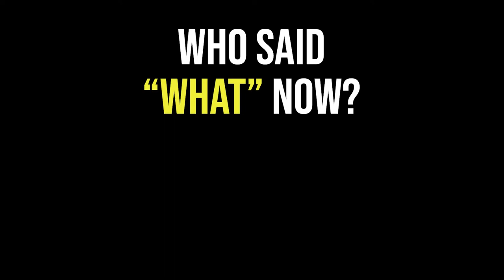The Joystick Show #100 - TWO YEARS BABY!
It's finally here. The moment you've all been waiting for. The Pacifier 2, starring Vin Diesel! Nah it's our HUNDO HOMIE! Watch as we go through old memories from the show in a super fun segment reminiscing over our love for each other and North Korea. Jokes aside, none of this would have been possible if it weren't for the support we get from you, the friendos. We thank you from the  bottom of our hearts and while there won't ever be another Episode 100, we'll have at least a hundred more episodes of laughs to come. Peace and love.

Jam/Yam of the Week:
Neurotica - Polyphia

Chapters:
0:00 Intro
4:49 A Look Back at the First 100
11:38 Joystick's Early Days
14:26 Who Said "What" Now?: The Joystick Show
35:00 Our Favorite Moments from Year 2
38:44 Some of Our Better Segments
41:30 Going Down the Playlist
51:15 Focusing on "Joystick" Content
54:43 Jam/Yam of the Week (feat. The First Playlists)
1:00:17 Thank You Friendos!
1:02:55 Outro